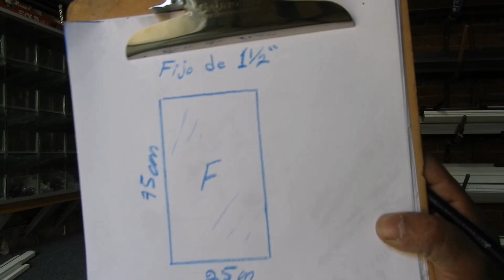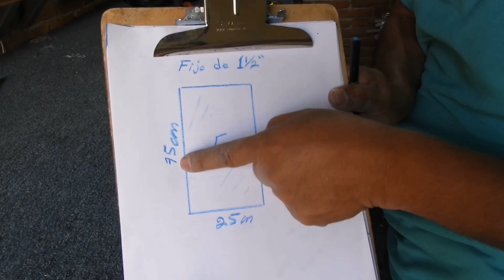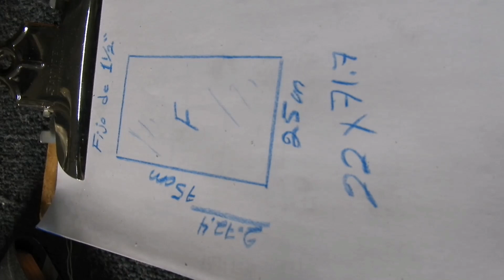Tutorial De Ventana Fija De Aluminio 1 1/2"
veamos como realizar una tronera angosta con escalonado de 1 1/2"  al detalle